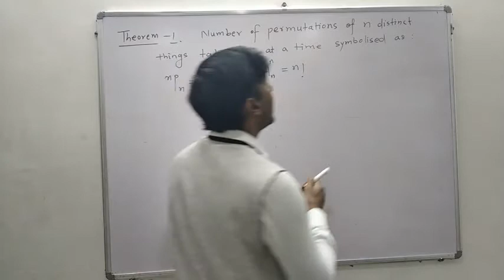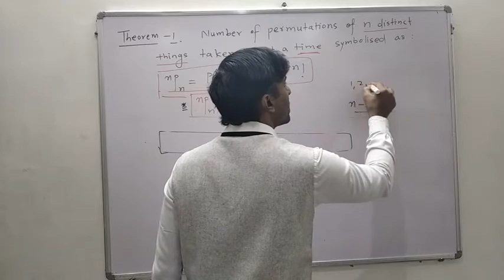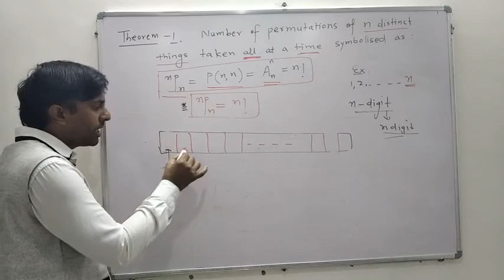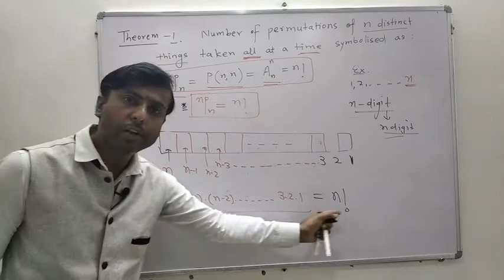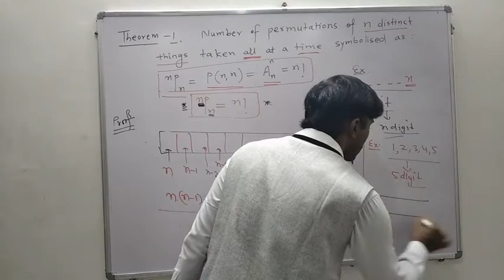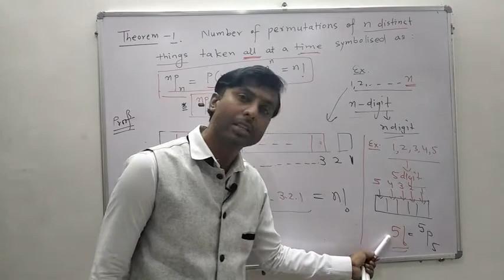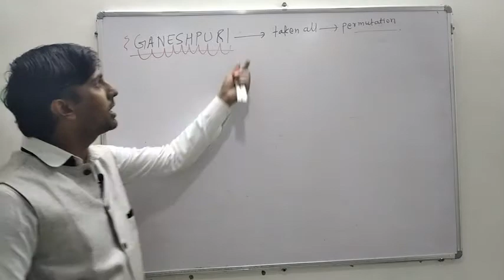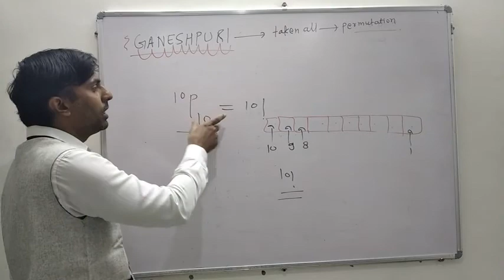Permutations and combinations part-9a | nPn theorem and derivation with proof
The number of permutations of n distinct things taken all at a time is defined by nPn.

Derivation of nPn theorem of permutations and combinations.

If n digits are given and all n digits are to be taken at the same time and no repetition is allowed then number of ways these n digits can be arranged is nPn.
The value of nPn is equal to n!

Understanding nPn theorem is very important. This theorem of often used to solve permutations and combinations problems. This theorem comes in handy and will save lots of time in IIT JEE Mains and Advanced exams.

You can either solve by box method or nPn method. nPn method i.e. permutations method is relatively fast.

We provide completely free videos for IIT JEE Maths and other subjects. You can ask your doubts in the comments.